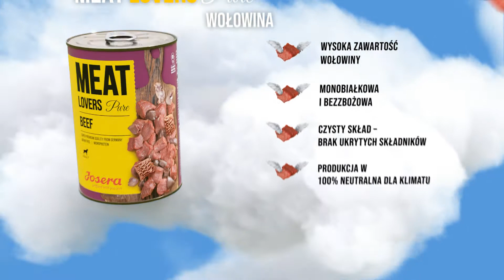Josera MEAT LOVERS Pure Wołowina – monobiałkowa i bezzbożowa mokra karma dla psa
Josera Meat Lovers Pure Wołowina
Monobiałkowa i bezzbożowa

Meat Lovers Pure to odpowiednio zbilansowane, pełnoporcjowe karmy nadające się idealnie do codziennego żywienia, jak również smaczny dodatek do diety dorosłego czworonoga.
Meat Lovers Pure Wołowina to dosłownie samo mięso! Ten monobiałkowy posiłek z wysoką zawartością soczystej wołowiny zatopionej w pysznym bulionie zawiera kompleks wartościowych minerałów niezbędnych do zdrowego i prawidłowego funkcjonowania.
Meat Lovers Pure Wołowina zawiera tylko jedno źródło białka, dzięki czemu minimalizuje ryzyko reakcji alergicznej u Twojego psa.

• Pełnoporcjowy, monobiałkowy posiłek dla dorosłych psów
• Mokra karma o wysokiej zawartości mięsa (68%)
• Wysokoprzyswajalne składniki dla prawidłowego trawienia
• 100 % czysty skład – brak ukrytych składników w karmach
• Bez dodatku cukru, barwników, aromatów, konserwantów i innych zbędnych składników
• Produkcja w 100% neutralna dla klimatu